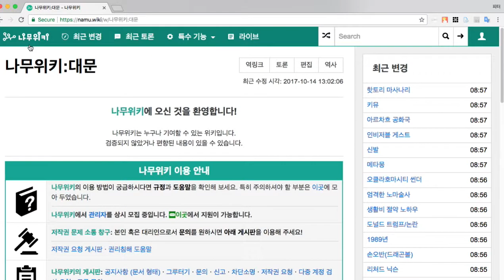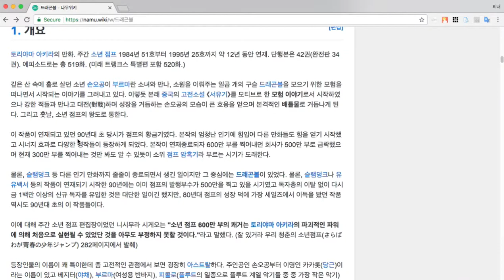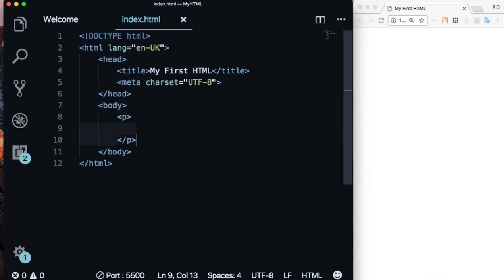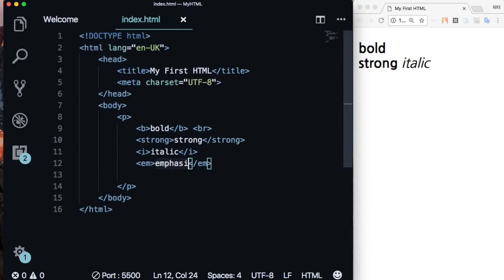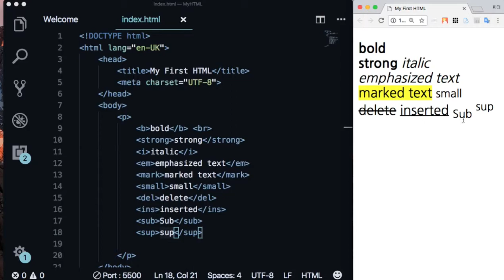WEB 010 - HTML Formats